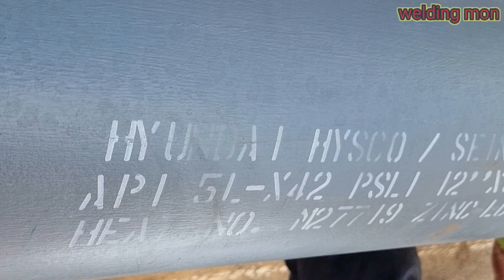프로용접사들의 자존심대결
이번시간에는 API 5L 파이프의 특성을 알아보자